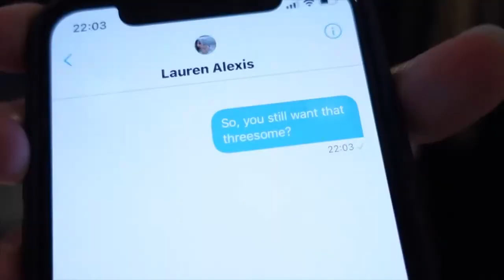Freya DM's Lauren Alexis for a threesome with Zerkaa